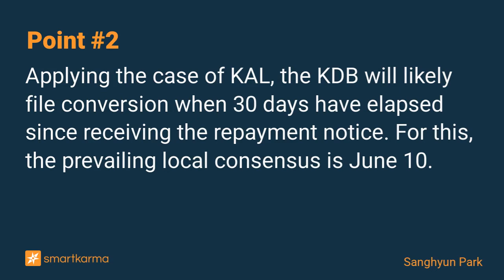HMM-Like Dilution Event: Korean Air Is Nearly Done, But Asiana Airlines Gearing Up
-  by Sanghyun Park on Asiana Airlines in Event-Driven

Key points:
1. The KAL event is almost over. But we still have Asiana Airlines. The KDB's Asiana CB conversion should also be considered a foregone conclusion.
2. Applying the case of KAL, the KDB will likely file conversion when 30 days have elapsed since receiving the repayment notice. For this, the prevailing local consensus is June 10.
3. Conversion filing on July 8 and listing on July 29 with the 15-day delay rule applied is a likely scenario. Hence, our entry point should be from July 4.